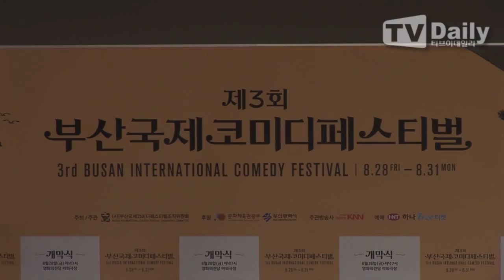[tvdaily] ★김준호★ "부산 에든버러처럼 성장 할 것" (부산국제코미디페스티벌)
[티브이데일리 오진택 인턴기자] 개그맨 김준호 김대희가 4일 오전 서울 강남구 일지아트홀에서 열린 '제3회 부산국제코미디페스티벌(BICF)'의 기자회견에 참석해 포스터를 공개하고 있다.